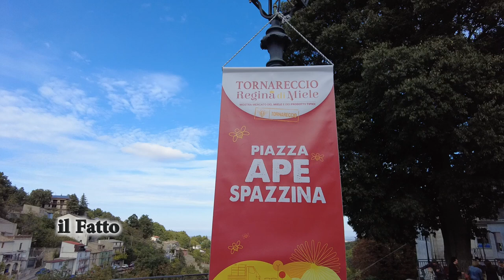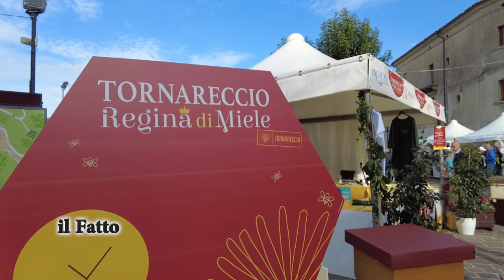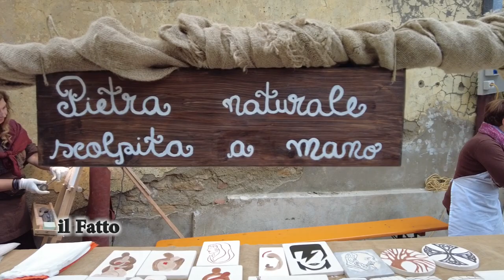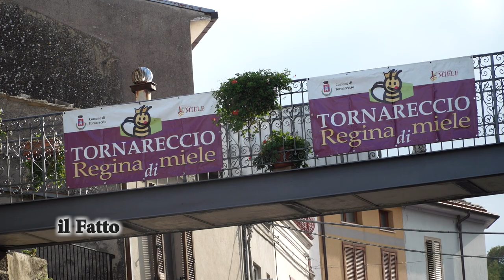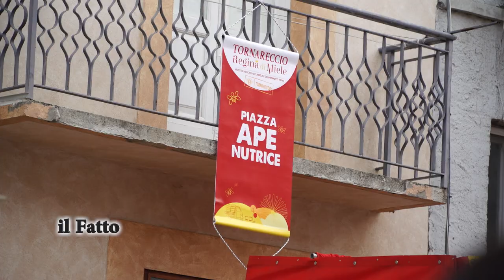IL FATTO - Tornareccio Regina di miele, torna a splendere la capitale abruzzese del miele